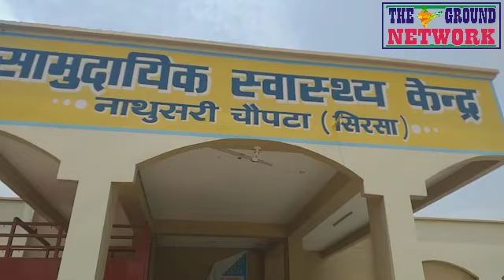भगवान कृष्ण का अवतार लेकर आए कप्तान साहब, ऐलनाबाद में विकास कार्यों की बौछार, क्षेत्रवासी हुए गदगद।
meenubeniwal meenu thegroundnetwork nathusari haryana thegroundnetwork ramayan Mahabharat Shreekrishanbhagwan Geeta updesh